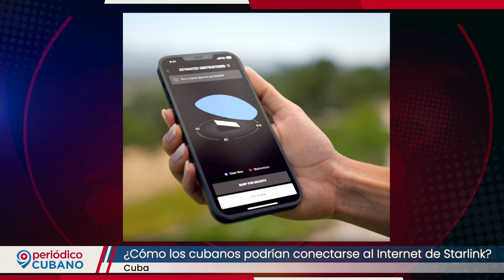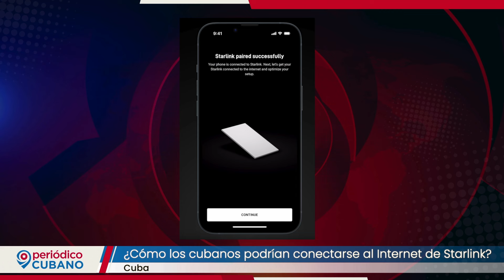¿Cómo podrían los cubanos conectarse al Internet satelital de Elon Musk?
NOTICIA COMPLETA